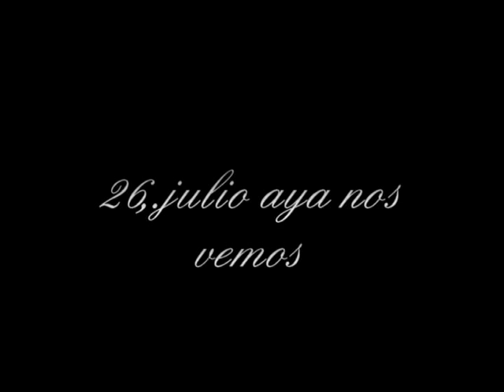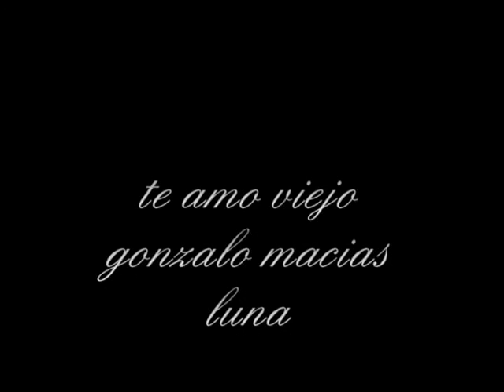gonzalo macias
gonzalito macias